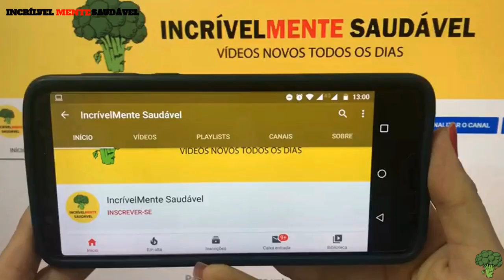Melhor Chá Natural Para Diabetes 🍂 Folha de Louro Para DIABETES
Em nosso planeta existem inúmeras plantas, dentre elas conhecemos algumas que podem ser consideradas verdadeiramente milagrosas, porque elas possuem substâncias que nos dão benefícios impressionantes, seja para o corpo ou para a nossa saúde, sem dúvida, a natureza tem a resposta certa para cada necessidade sua ou para a nossa saúde.

Ficou curioso para saber que planta é essa? Então fica comigo, pois vou te contar no vídeo de hoje.
Ela é aromática, tradicionalmente utilizada na culinária de todo o mundo e não pode faltar na cozinha dos melhores. Com sabor forte, é normalmente usada no preparo de carnes, ensopados, caldos e sopas. Mas não é só na comida que a folha do loureiro tem seus dotes. Ela também é uma boa opção por suas propriedades medicinais.

🎥  Edição Criada Por IncrívelMente Saudável

📻 Músicas da Biblioteca de Áudio do Youtube

✅ ATENÇÃO: O acompanhamento de um profissional da área de saúde é fundamental  para uma boa saúde. Nossos vídeos são educativos e de caráter informativo. Não devendo ser utilizado como substituto de diagnóstico médico.